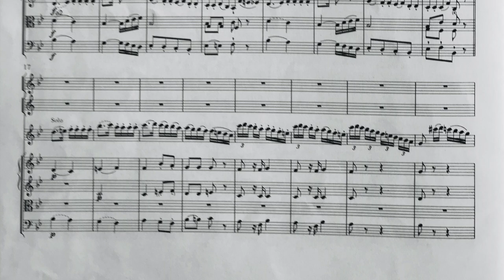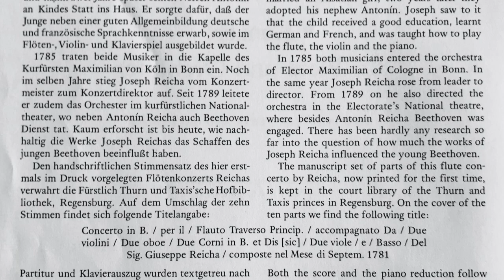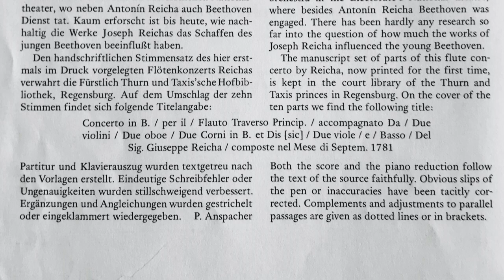Joseph Reicha Flute Concerto in B flat Major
Joseph Reicha (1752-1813): Flute Concerto in B flat major (1781)
1.Allegro moderato   2.Adagio (08:53)    3.Rondo: Allegro (17:22) Cadenzas: Bruno Meier
Bruno Meier, Flute / Prague Chamber Orchestra (Leader : Milan Lajčik)
Recorded : IV/1991 at Castle Dobřiš (CZ)
Recording Supervision: Dr.Milan Slavicky   Engineers: S.Sýkorá, P.Mandák
CD 1993 Koch Schwann / New edition : VMS Musical Treasures 603
Score publisher: Amadeus Verlag Winterthur (CH)